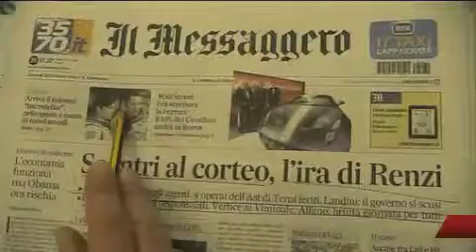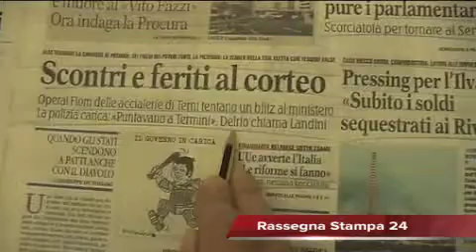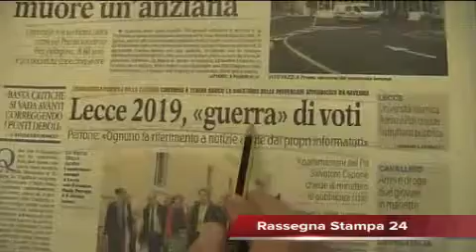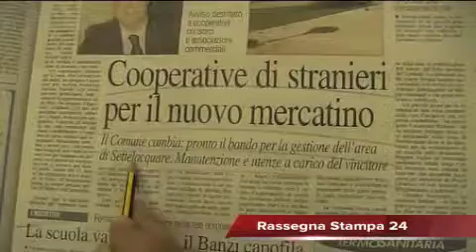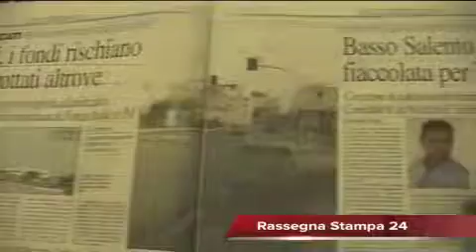Leccenews24: Rassegna Stampa 30 Ottobre 2014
La Rassegna Stampa del giorno sui principali Quotidiani Nazionali e Locali a cura della Redazione di Leccenews24: Dal Mondo: Raid di caccia russi sull'Europa intercettati dai jet della Nato a New York. I 26 aerei volavano in assetto invisibile: voli civili a rischio. Dall'Italia - Scontri al corteo della Cgil: 4 operai della Ast di Terni feriti dagli agenti. Landini chiede le scuse del governo di Renzi. A Roma le cariche degli agenti . Lecce - Cade dalla barella all'ospedale Fazzi. Muore un'anziana di 84 anni. Lecce Calcio - I giallorossi di Mister Lerda escono fuori dalla Coppa Italia dopo la sconfitta ai rigori contro il Matera. I tempi regolamentari erano terminati sul risultato di 1-1 grazie alle reti di Di Noia e Doumbia.